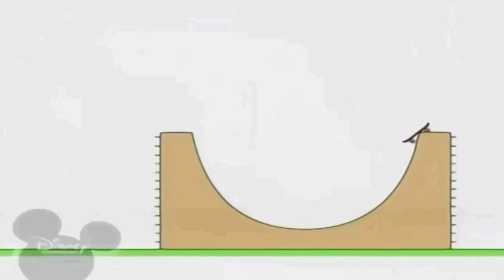29 вересня 2024 р.(1)